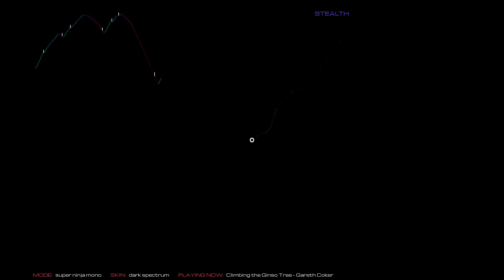Audiosurf 2 - Ori and the Blind Forest - Climbing the Ginzo Tree (Gareth Coker)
I highly recommend buying this great soundtrack. There are other ways but I got mine through Steam.